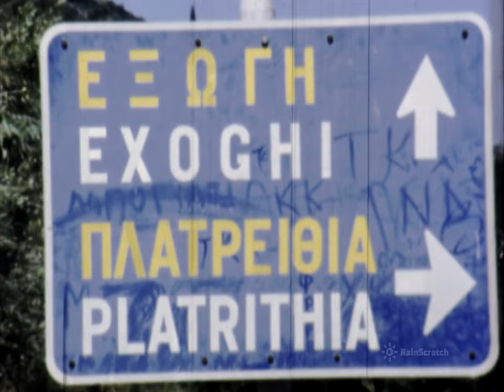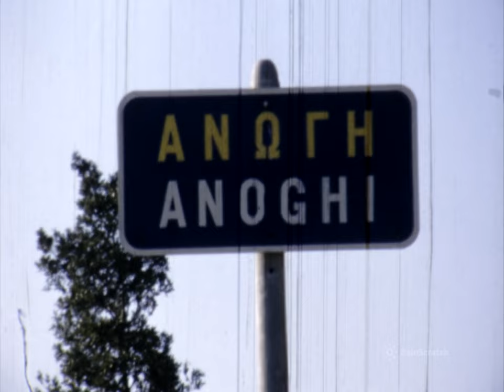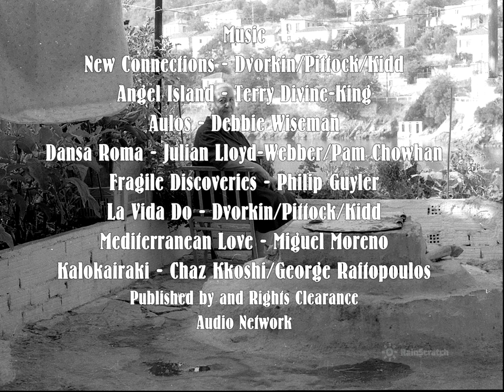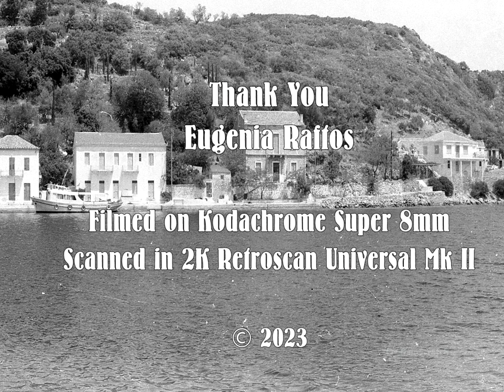Nostalgic Ithaca Greece 1966 | Super 8mm film Νοσταλγική Ιθάκη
Filmed on the Ionian Island of Ithaca in 1966 - some scenes 1971 - by Peter Vlass
(Pano Vlassopoulos - Παναγιώτης Βλασσόπουλος).
Kodachrome Super 8mm film.
Unfortunately some of the film was heavily scratched, most blemishes have been removed, but heavy base scratches remain.
Please listen with headphones or good sound system, as music plays an important part.
Some of the locations visited and scenes/people -
0:25 Ferry departing from Kefalonia
0:42 Stan Raft and Grigory Florias
0:50 Vathy, Ithaca
1:44 Ferry F/B Kefalinia (the original one) 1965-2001
2:00 Yacht Laura Land (Panama)
3:16 Peter's Mini Minor - imported from Australia with Victorian number plates
3:30 Stavro Village
3:45 Statue of Odysseus
4:30 Frikes Village
4:35 Fishermen
6:40 Exoghi  - and garden of Grigory Florias
7:49 Ferry F/B Ay Yerasimos entering Frikes harbour
8:49 Frikes waterfront
9:23 Fishing boat Ooranitsa taking on passengers for a picnic
10:00 Picnic at the beach
11:10 Village dance - possibly at Frikes
11:40 Stan Raft with 16mm movie camera
12:23 Frikes bayside
12:36 Entering Kioni Village harbour
12:40 Kallinikos house - treasurer to Onassis companies.
12:47 Outside Ay Yianni Church
12:49 Sotiria Petala
12:52 Anastasia Floria
13:50 Anoghi mountain village
14:00 Venetian bell tower
14:25 Kathara Monastery
14:45 Andreas Anagnostatos (right) Ithacan Historian
15:04 Trevor Vrettos, Loula Anagnostou, Joyce Vlass
17:36 Traditional kitchen fireplace at my mother's family house
17:47 Water well (sterna) at my mother's family house Kioni
18:02 Kioni Molo - Hamilton House (Lizzy's) centre